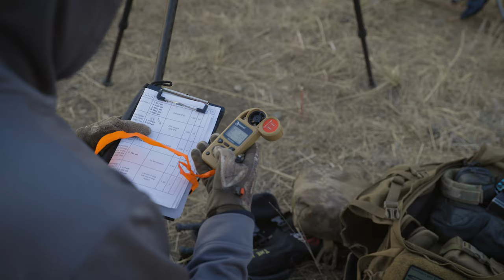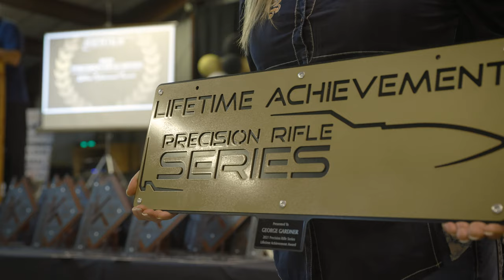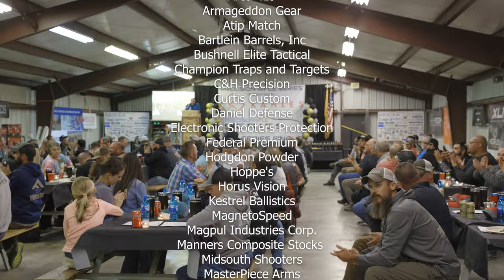Precision Rifle Series 2021: Season Finale, NM | Tactiholics™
Welcome to the Precision Rifle Series 2021 Finale!

This is where the top 200 shooters from around the country come to battle for the title of First Place. Each and every shooter that qualifies for the Finale has worked tirelessly all season to earn their chance at the prize. With a tough course of fire, and the pressures built up throughout the year, the golden bullet is anyone's grab - take a look!

It is the sole responsibility of the owner/operator to know, understand, and comply with Local, State, and Federal laws.

We Never Quit!